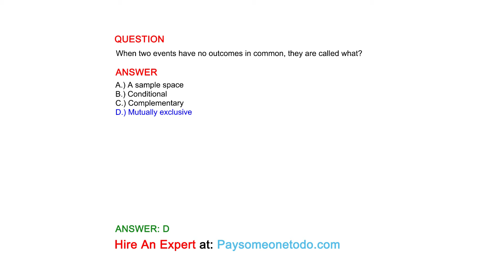When two events have no outcomes in common, they are called what?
QUESTION

ANSWER
A.) A sample space
B.) Conditional
C.) Complementary
D.) Mutually exclusive